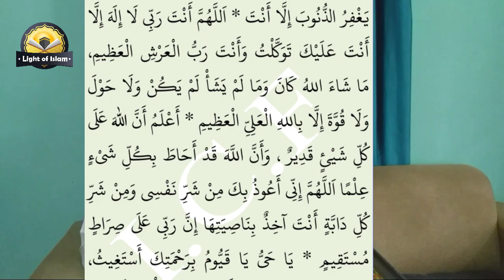എല്ലാ മഹാമാരിയിൽ നിന്നും ഈ ദിക്റ് രക്ഷപ്പെടുത്തും | ഹാഫിള് അബ്ദുസ്സമദ് സഖാഫി രാമന്തളി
പ്രയാസങ്ങളും ബുദ്ധിമുട്ടുകളും അനുഭവിക്കാത്തവർ ലോകത്ത് ആരുമില്ല.പ്രത്യേകിച്ച് കൊറോണ എന്ന മഹാമാരി നമ്മെ ഭയപ്പെടുത്തിക്കൊണ്ടിരിക്കുമ്പോൾ എല്ലാത്തിൽ നിന്നും രക്ഷയാണ് മുത്ത് നബി ﷺ പഠിപ്പിച്ച ഈ ദിക്റ്
കേൾക്കുക... പതിവാക്കുക